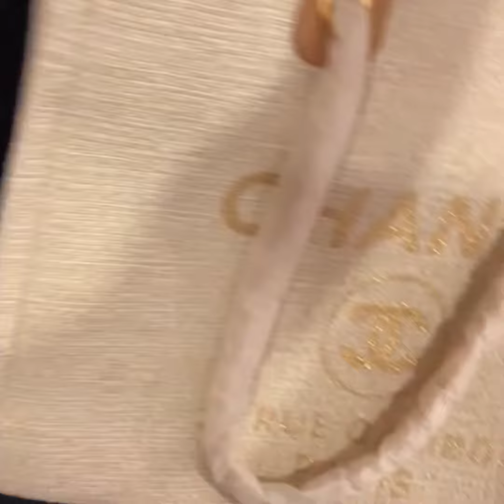Chanel 19AW Tote Bag White Logo Shopping Bag Woman's Bag Unboxing